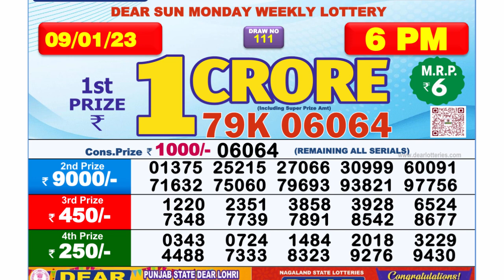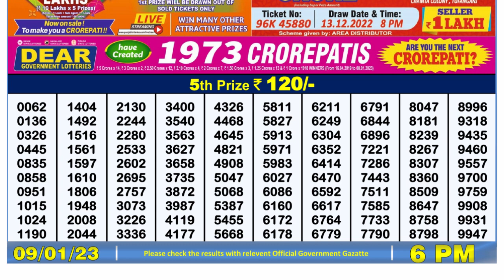Nagaland Lottery Sambad Live 6pm 09.01.23